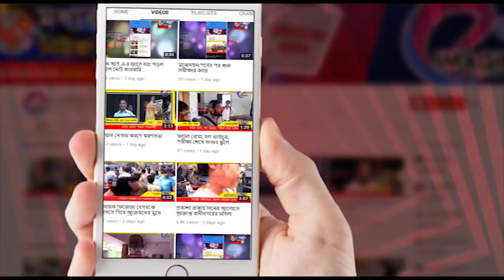হরিহরপাড়ায় আগ্নেয়াস্ত্র সহ গ্রেপ্তার ১